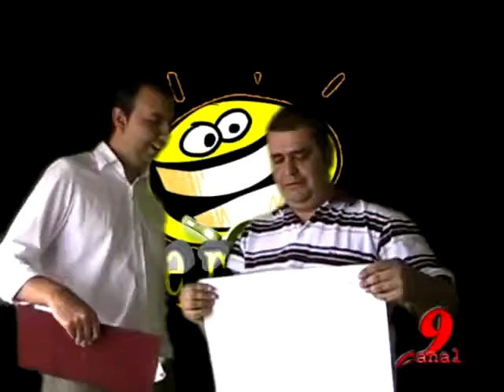M ideas La Perola 25 edicion 23sep2011 3de3